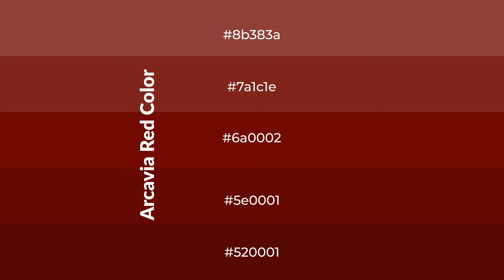Shades & Tints of Arcavia Red color 6a0002 A Cool Brown color 5e0001 #520001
Shades of Arcavia Red color 6a0002 Cool Shades of Arcavia Red color with Brown hue for your project!

Shades
Hex 5e0001

Tints
Hex 7a1c1e